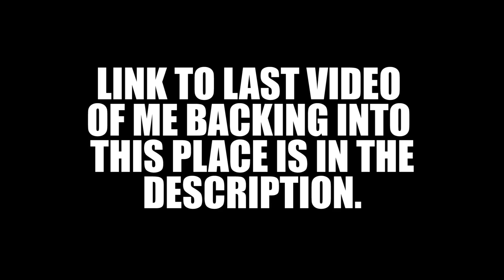I got lost in a trailer maze...